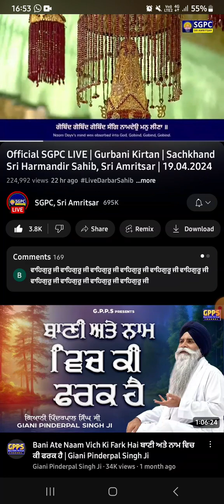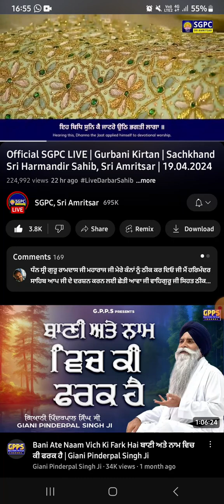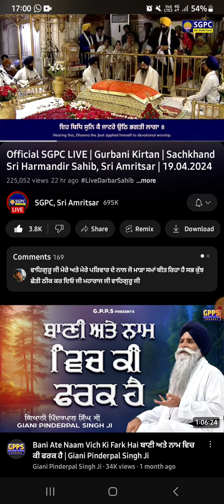Mile Partakh Gusayiya Dhana Vadbhaga|| Bhai Simarnjeet Singh Ji hazoori ragi